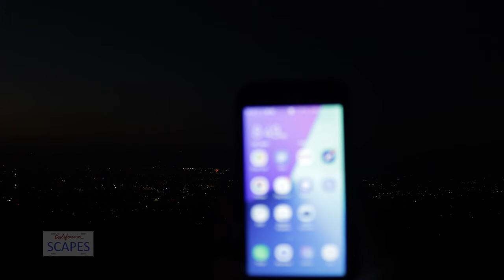CALIFORNIASCAPES 4K Lompoc Fireworks, California July 04, 2020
Lompoc Fireworks, California July 04, 2020
From Bodger Overlook, in 4K, recorded on a Canon EOS RP